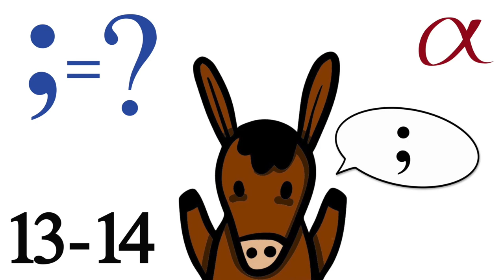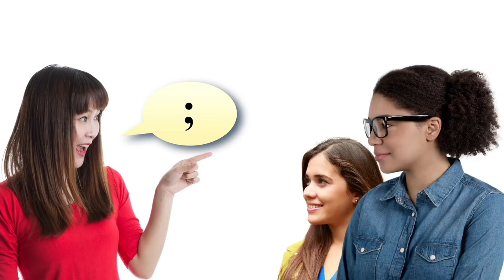Biblical Greek - Quiz for Lessons 13-14 - Free Greek.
🎓 Quiz yourself on the nominative pronouns and the corresponding verb 'to be'. These quizzes can also be used as a review.

Photo: Assassin's Creed Odyssey